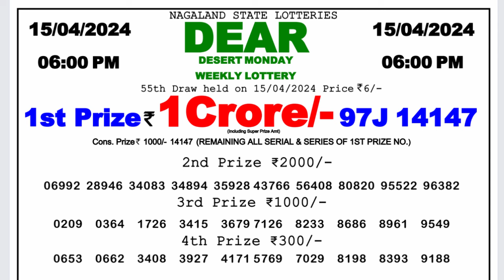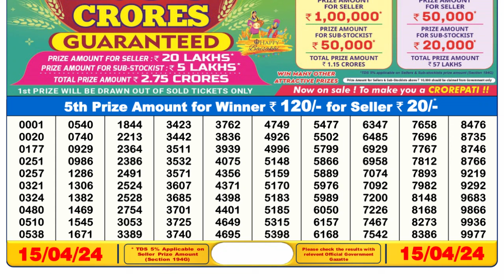🔴 Lottery Sambad Live 06:00pm 15/04/24 Day Nagaland State Dear Lottery Result Pdf Download